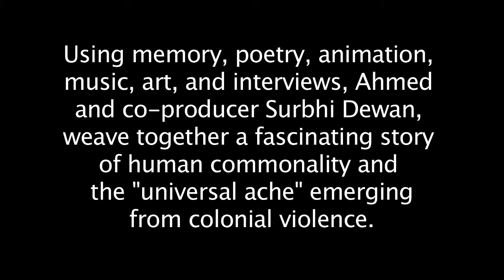Memory & the possibility of reconciliation: an interview with Mara Ahmed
Ted Forsyth from Rochester Indymedia sat down with filmmaker
Mara Ahmed to discuss her new documentary "A Thin Wall" looking
at partition between Pakistan and India that was created in 1947.

Using memory, poetry, animation, music, art, and interviews, Ahmed
and co-producer Surbhi Dewan, weave together a fascinating story
of human commonality and the "universal ache" emerging
from colonial violence.

The interview was conducted on April 3, 2015.

Come see a one-time screening of "A Thin Wall" at the Little Theatre on April 10, 2015 at 7:00pm.